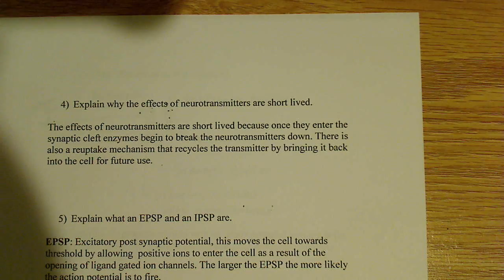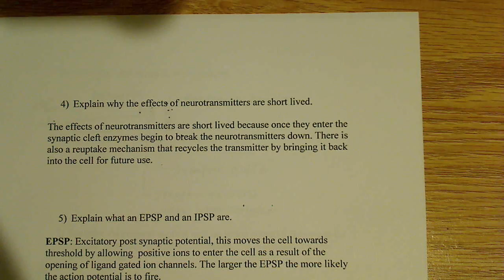Why the effects of neurotransmitters are short lived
In this video I explain Why the effects of neurotransmitters are short lived.